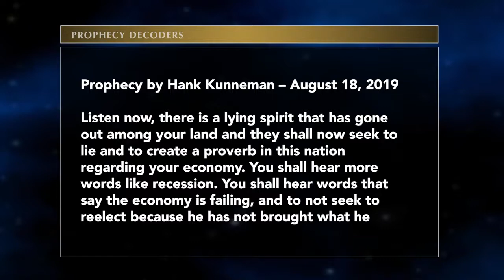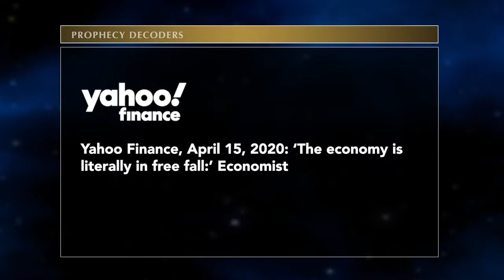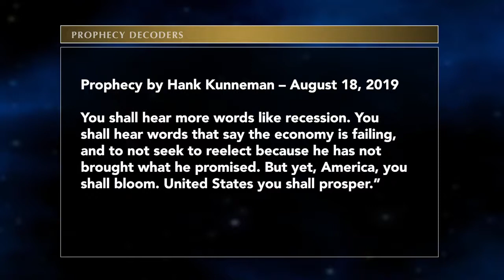GOD TV - Elijah Streams - Supernatural Faith with Demontae Edmonds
Demontae Edmonds of Freedom 4 the Nation is guest on Elijah Streams discussing his book "Supernatural Gift of Faith: Unlocking New Realm of Prophetic Power". Airing on GOD-TV and MyFaithUsA Network